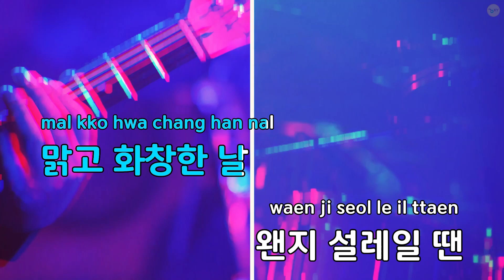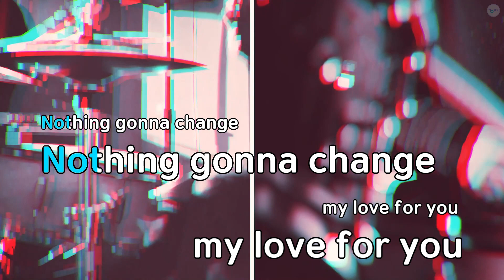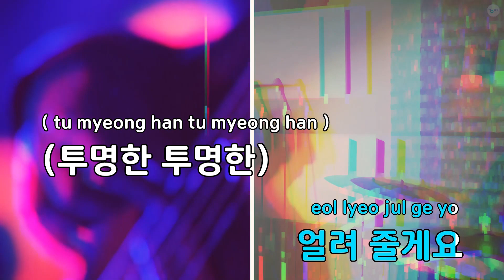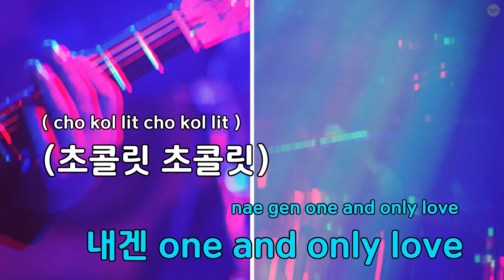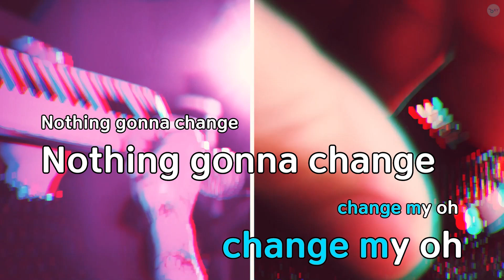러브 바리스타 (Feat.서인국) - 박효신 (KY.58132) / KY Karaoke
★ 곡 정보 ★
번호 : 58132
제목 : 러브 바리스타 (Feat.서인국)
가수 : 박효신
작사 : 이경
작곡 : PJ,민웅식

Copyrightⓒkeumyoung